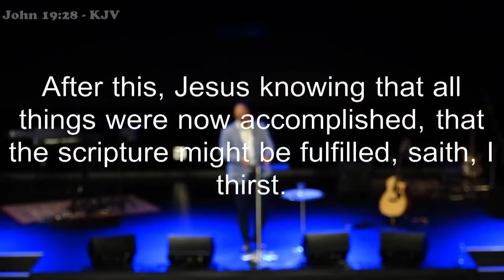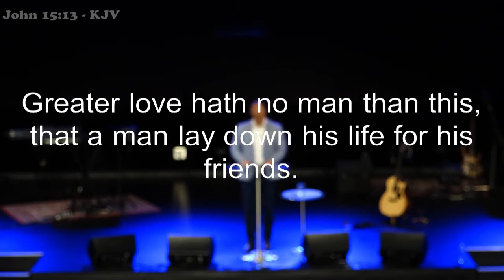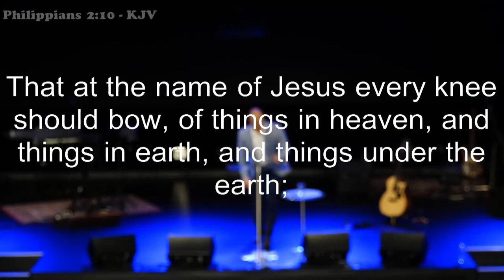He Died for the Worst In Me - Youth President Greg Willmott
We don't serve a corruptible king, we serve the King of Kings and Lord of Lords, and he died for you.